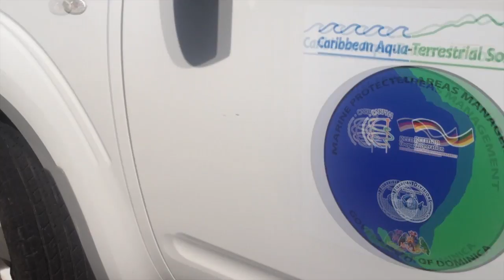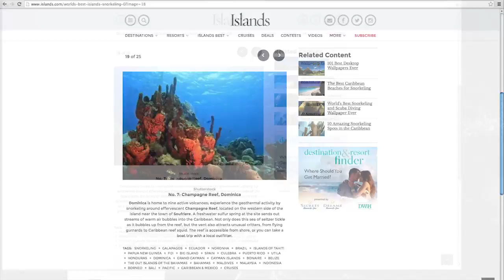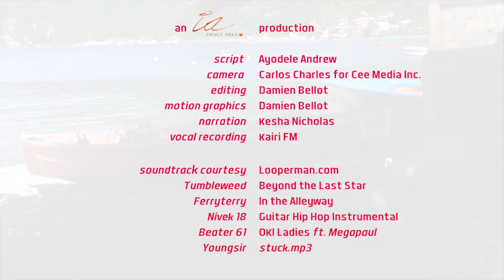SSMR pt 1 About the Reserve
A sunken lava dome plummeting to unknown depths offering exceptional wall dives and unique features such as underwater furmoroles (Champagne Reef) Home to 27 dive sites rated in top 10 dive destinations in the world and the deepest recorded sperm whale dive-9000ft, the SSMR is a haven for divers and snorkelers. Forming the only tied island in the Caribbean, the Scott's Head Peninsula separates the Atlantic Ocean from the Caribbean Sea.